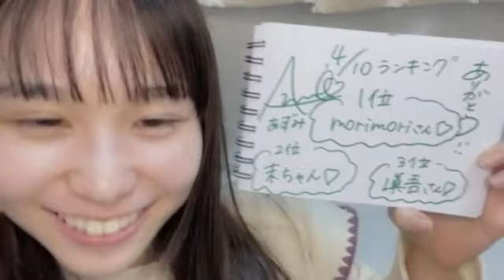48 OKADA AZUMI 2023年04月10日22時33分16秒 岡田 あずみ（STU48 研究生）